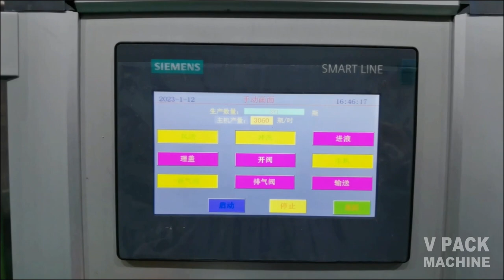3000BPH 500ml PET Bottle Carbonated Beverage Drink Filling Machine